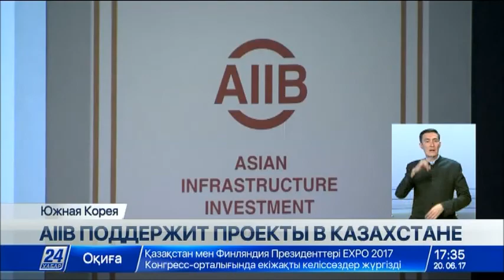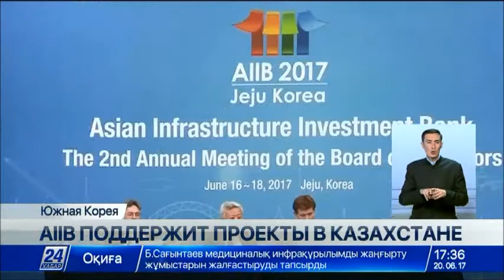Выпуск новостей от 20 июня (сурдопереводы)